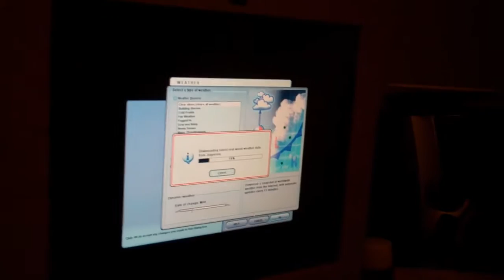[155] Working Late and Rain - 2010-10-30